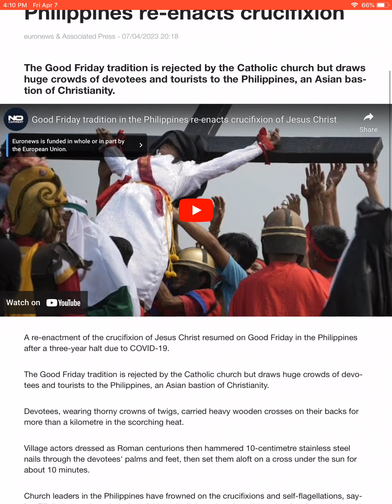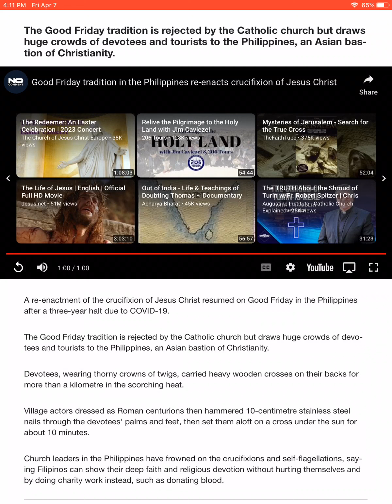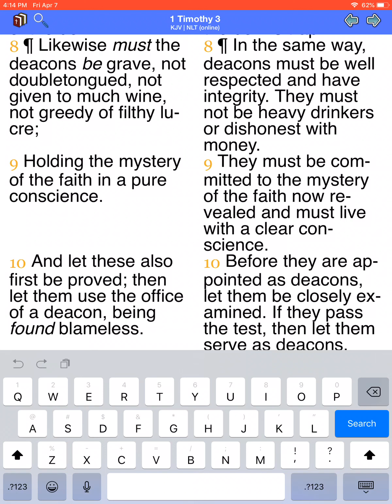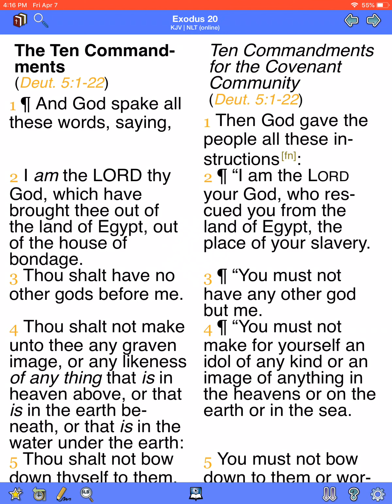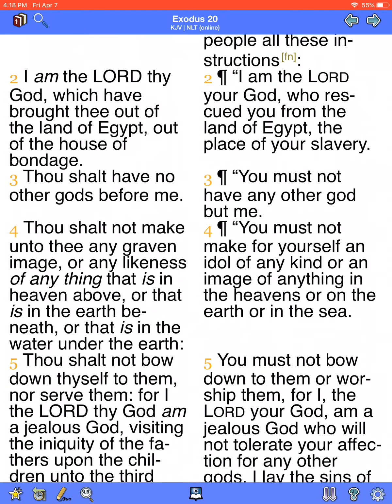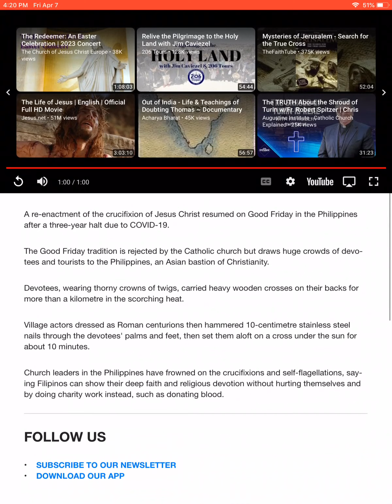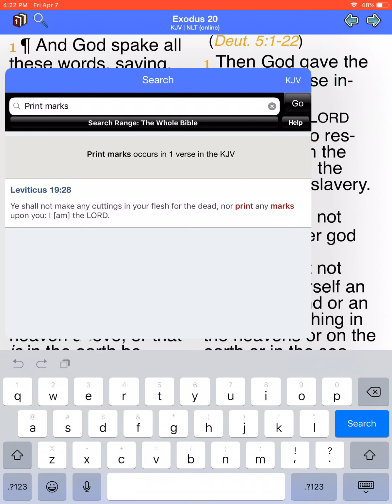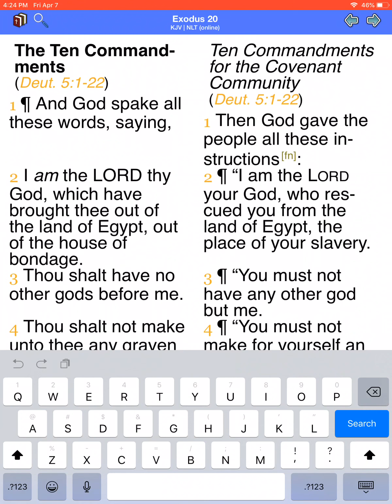Good Friday tradition in the Philippines re-enacts crucifixion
Foolishness is set in great dignity